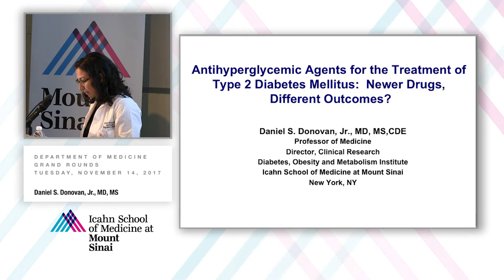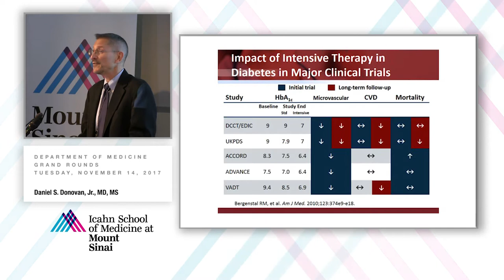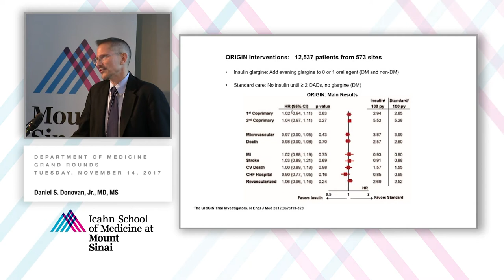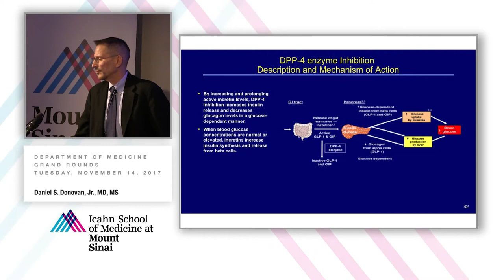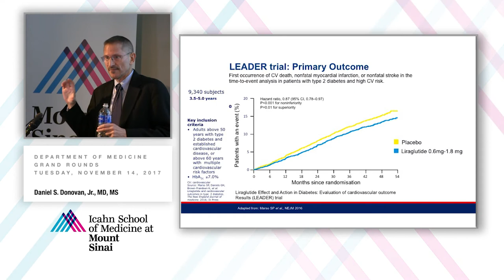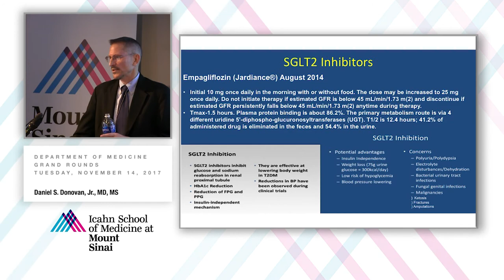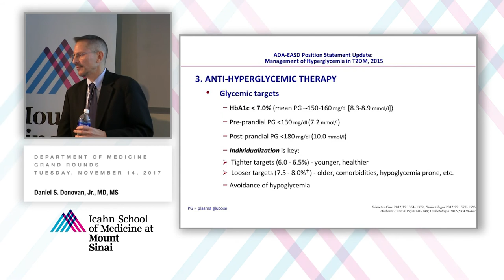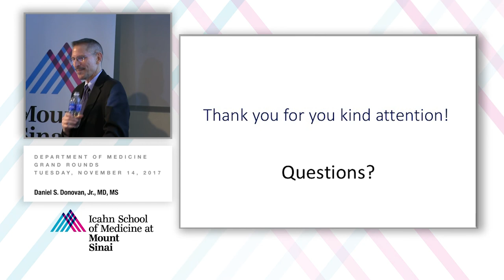Antihyperglycemic Agents for the Treatment of T2DM: Newer Drugs, Different Outcomes?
A Department of Medicine Grand Rounds presented by Daniel S. Donovan, Jr., MD, MS, Professor of Medicine (Endocrinology, Diabetes and Bone Disease), Director of Clinical Research, Diabetes, Obesity and Metabolism Institute